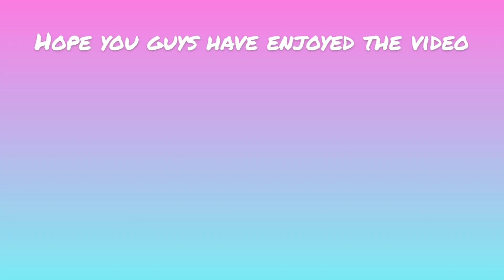Avani Gregg vs Corinne Joy